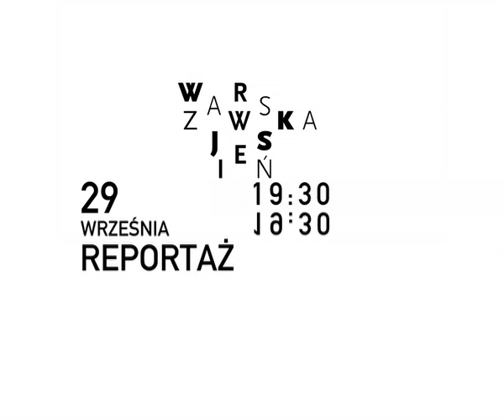Warszawska Jesien w TVP Kultura